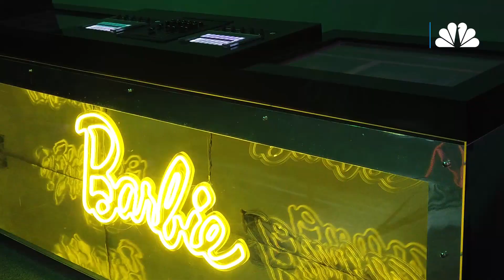💖 Your Ultimate Guide to World of Barbie, Now Open in Santa Monica 👠 | NBCLA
Life in plastic really is fantastic 💅
World of Barbie, an immersive experience that lets fans step inside a life-sized Dreamhouse, is now open in Santa Monica. NBCLA’s Heather Navarro and Whitney Ashton take you inside the plastic icon’s pinktastic world.

About NBCLA